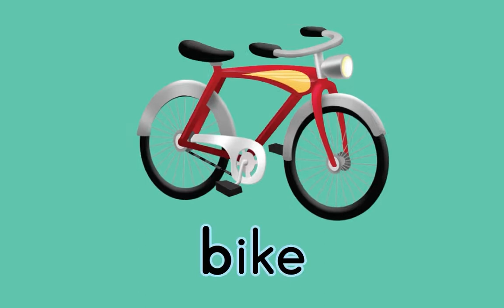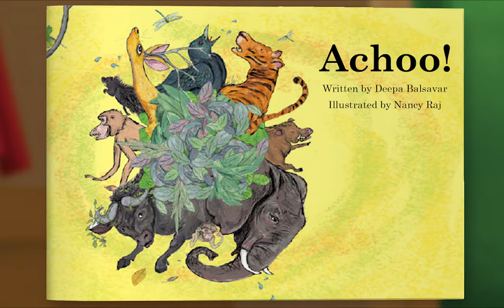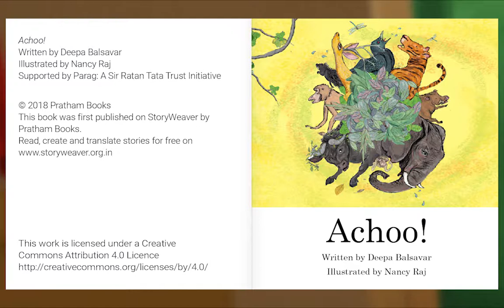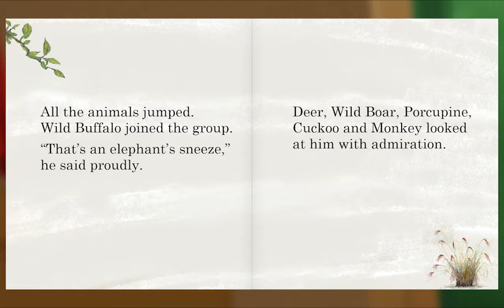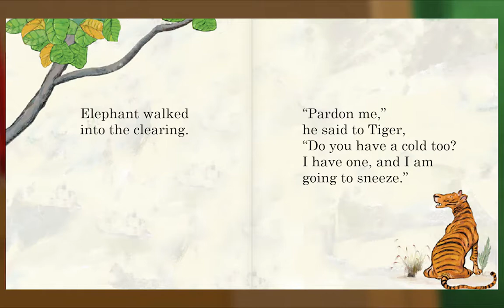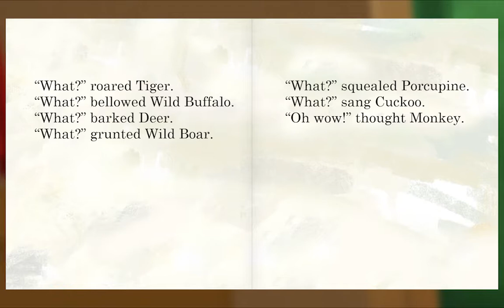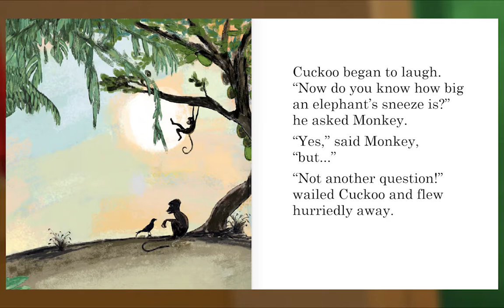Preschool Video Animal Island Learning Adventure (AILA) | Letters, Songs, Story Books